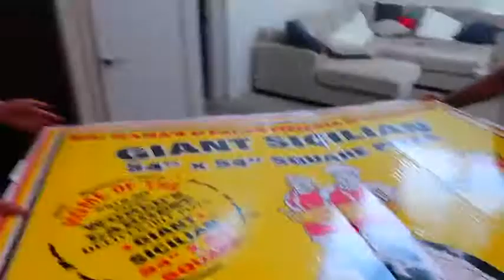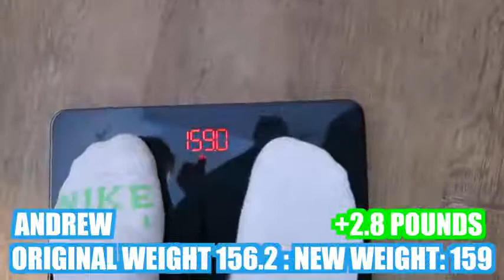DÜNYA'NIN EN BÜYÜK PiZZASINI YEMEK !!! EATiNG WORLD BIGGEST PIZZA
DÜNYA'NIN EN BÜYÜK PiZZASINI YEMEK !!!

EATiNG WORLD BIGGEST PIZZA

HELLO EVERYONE  WELCOME TO MR.COOL FAMILY , WE ARE HAPPY TO SEE YOU WITH US 🙂. YOU CAN FIND INTERESTING VIDEOS IN THIS CHANNEL .

MERHABA ARKADAŞLAR MR.COOL AiLESiNE HOŞGELDiNiZ , SiZi ARAMIZDA GÖRMEKTEN ÇOK MUTLUYUZ 🙂. EN iLGiNÇ ViDEOLARI BURADA BULABiLiRSiNiZ.